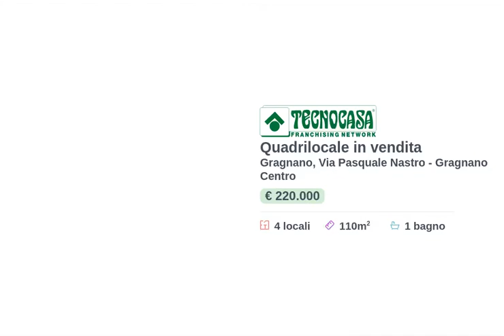Via Pasquale Nastro con terrazzo